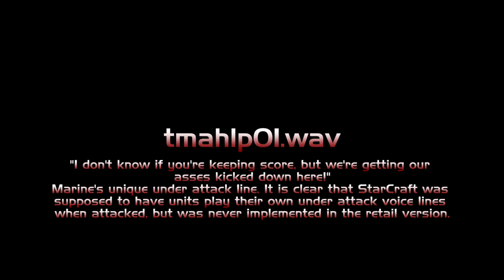StarCraft Beta Sounds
Sounds that were changed, unused or removed from the retail version of StarCraft.
Added text explanations for those who were deaf to hear these sounds.